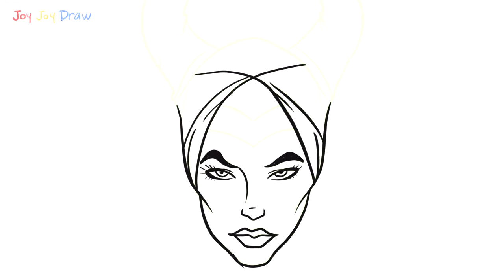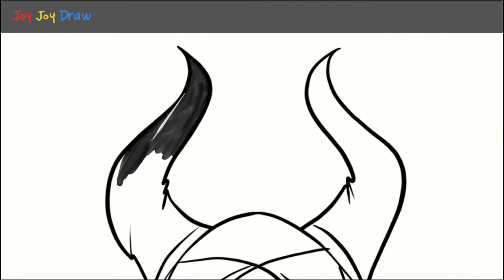Drawing and Coloring Maleficent's face with two horns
Today we learn how to draw and color Maleficent, dark witch in magic world movie. Just draw faces and two monstrous horns.

Welcome everyone to JoyJoyDraw! A drawing and coloring channel for all ages. First of all, you watch the video, then practice drawing and coloring. You can use any tool to draw, from pencils, pens, crayons, watercolors, markers or computer drawing programs, etc.